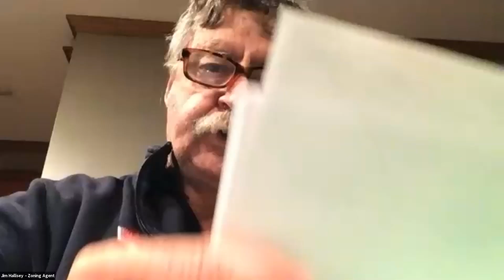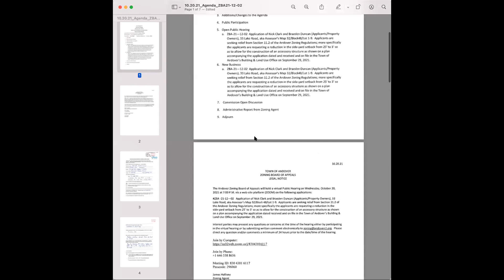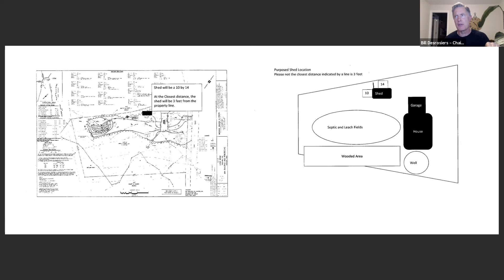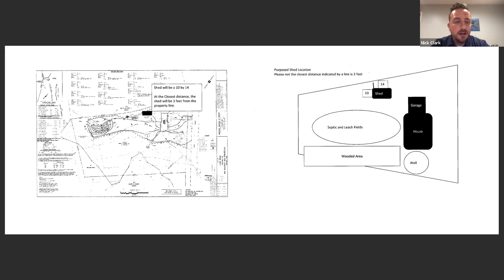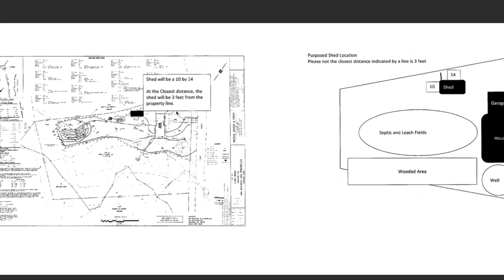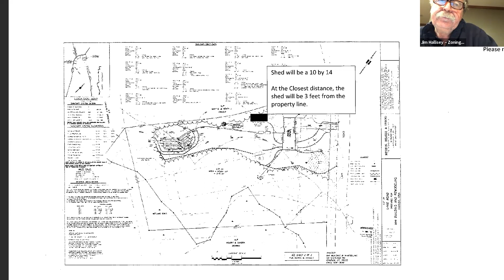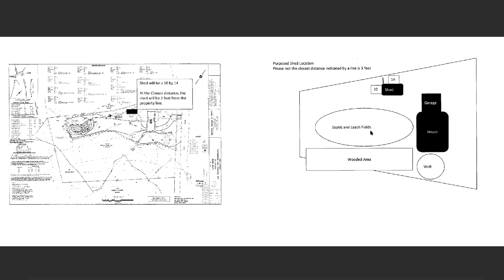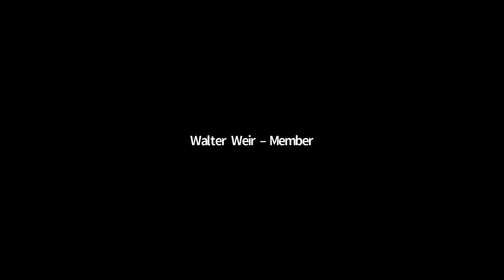10.20.21 Zoning Board of Appeals - Public Hearing and Regular Meeting Zoom Video Recording